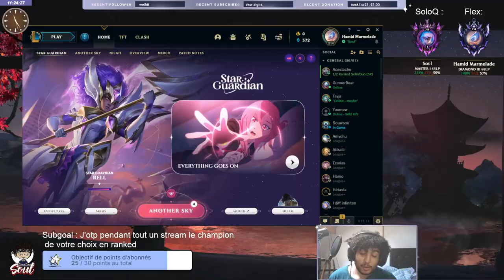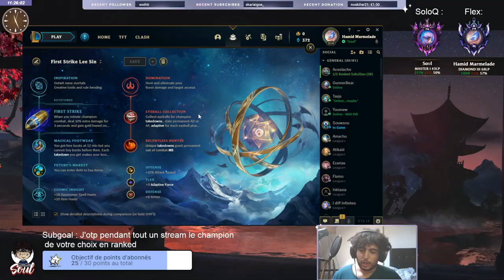GUIDE LEE SIN FR : TU VAS CARRY TOUTES TES GAMES GRACE A CE PLAN DE JEU TOTALEMENT EXPLIQUÉ ! 💪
0:00 Présentation
0:56 Runes
2:55 Explication du plan de jeu
30:31 Bilan
32:16 Outro

Des bisous la famille ♥
Partenariat avec Amazon :  ( je touche une commission sur vos achats, n'hésitez pas a cliquer dessus pour n'importe quel achat, meme en dehors de ceux que j'affiche en bas ca m'aidera grandement à améliorer la chaine et ca me fera hyper plaisir ♥ ) :

Mon support de micro
Mon bras mécanique pour micro
Mon micro
Mon casque
Ma souris
Mon clavier